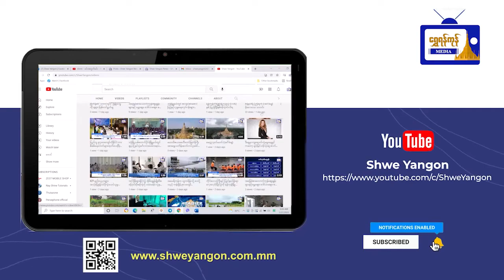(၂၀၂၂)ခုနှစ် မဟာသင်္ကြန်ကာလအတွင်းရန်ကုန်(ပန်းဆိုးတန်း-ဒလ) သင်္ဘောခေါက်ရေပြောင်းလဲ ပြေးဆွဲမည်ဟုသိရ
(၂၀၂၂)ခုနှစ် မဟာသင်္ကြန်ကာလအတွင်း
ရန်ကုန်(ပန်းဆိုးတန်း-ဒလ) သင်္ဘော
ခေါက်ရေပြောင်းလဲ ပြေးဆွဲမည်ဟု
သိရ